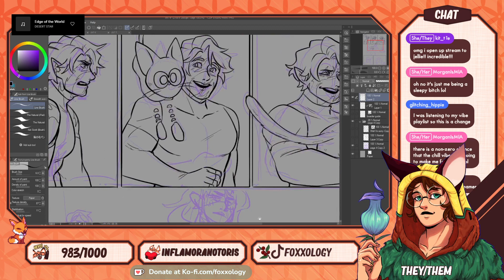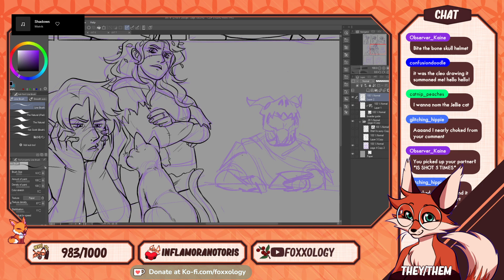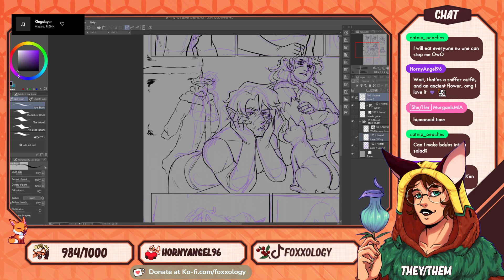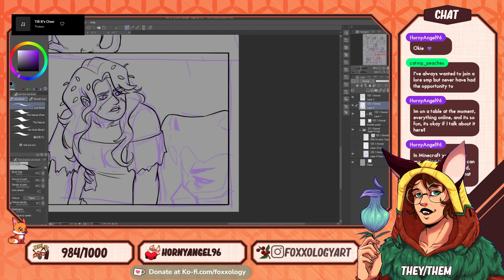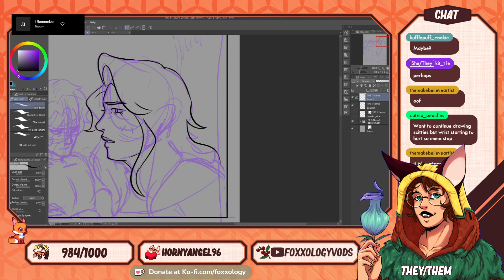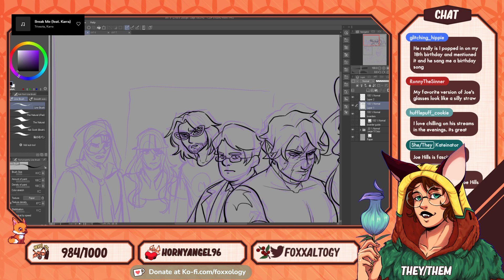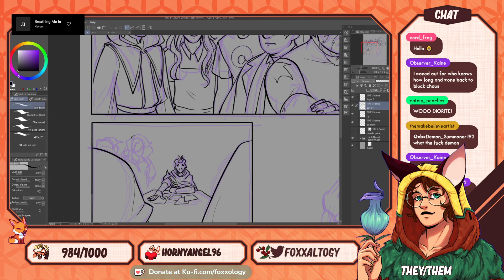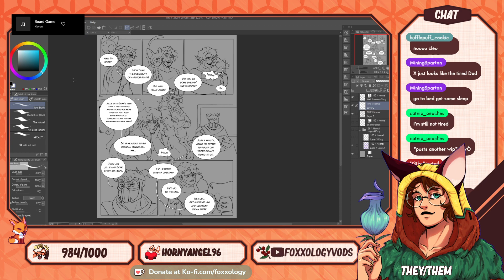It Spreads Week DAY 2! Hermitcraft Fancomic Chapter 7 Work - 30/08/2023